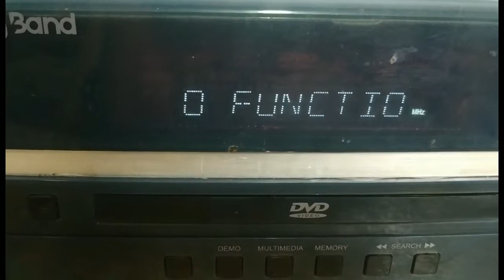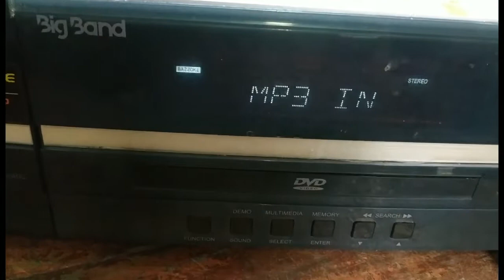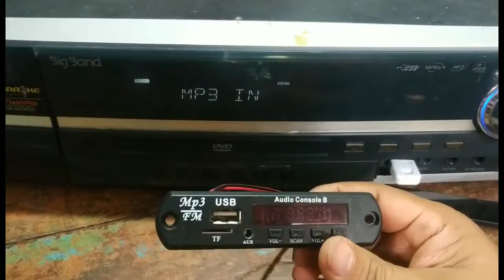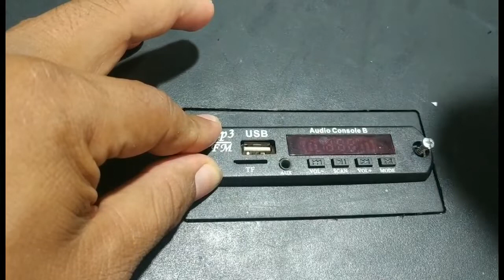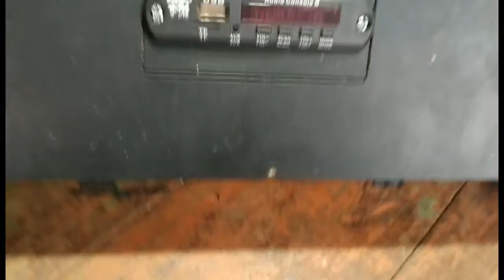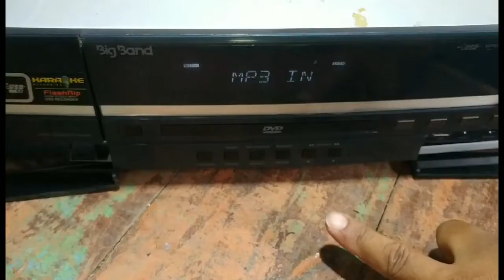cara pasang mp3 bluetooth di tape deck dvd polytron big band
tape deck+dvd polytron big band dgn kerusakan port usb flashdisk tdk berfungsi,simak video sampai selesai,jgn di skip biar paham,selamat menonton.